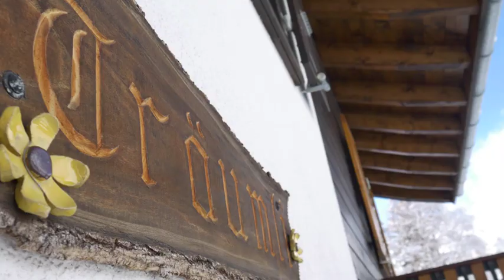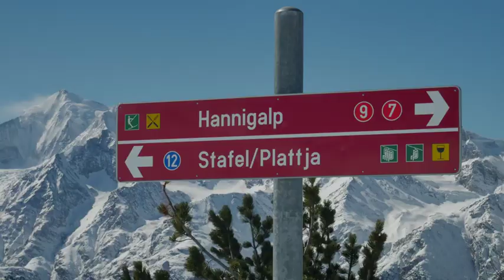Chalet traumli promo